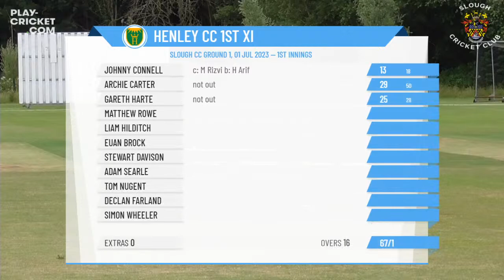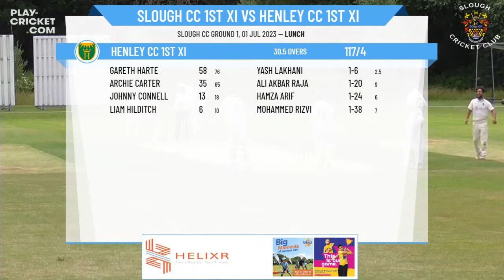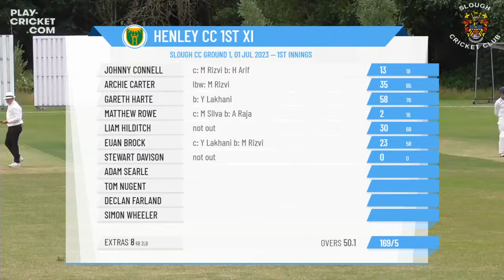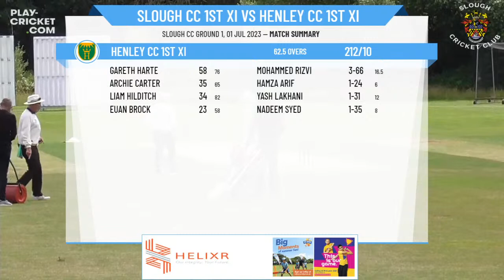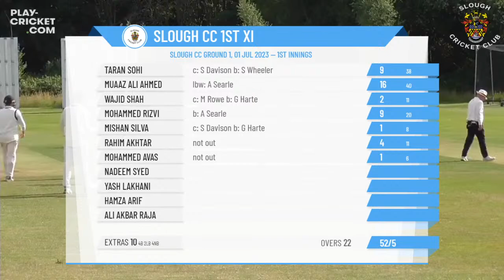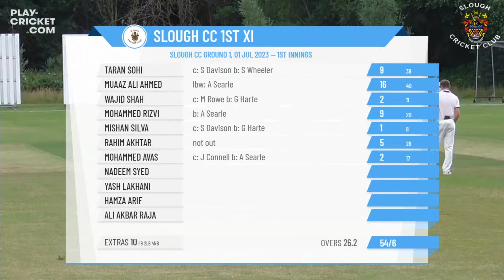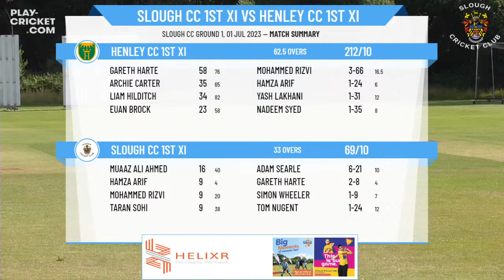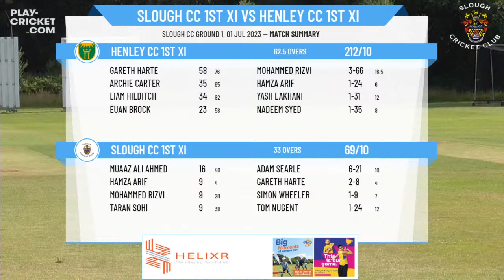Home Counties Premier CL - Division 1 - Slough CC 1st XI v Henley CC 1st XI